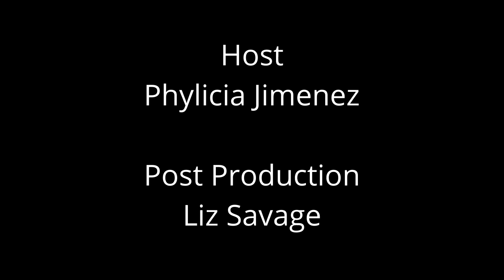Season 3 Trailer: Guess Who's Back!!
Well y'all! Welcome to season 3!!

It's been too long, and I'm definitely excited to tell y'all everything that's been going on this year since I dropped off the face of the earth. I hope y'all tune in to an incredible season of knowledge and laughter cuz that's what we do around here.

Check out this episode to know why I left, what I was doing and what's in store for y'all this season! Cuz we back like we never left. I missed yall tho!